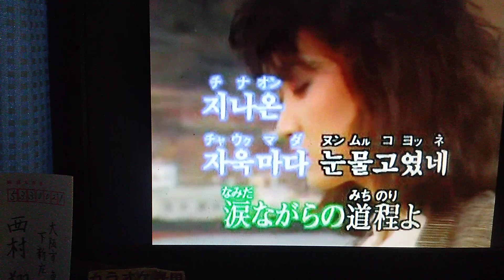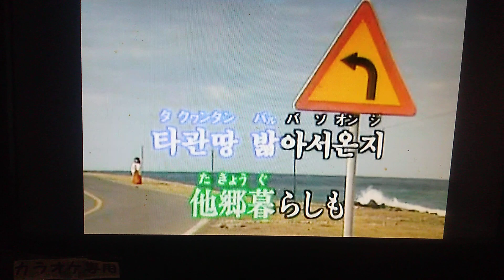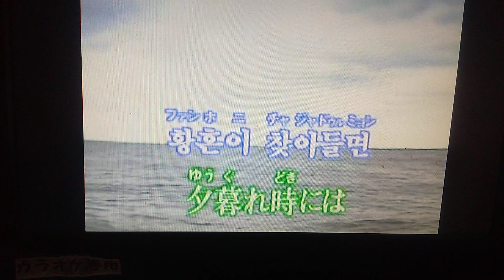나그네 설움 旅人の嘆き 白 年雪 Ｃｏｖｅｒ